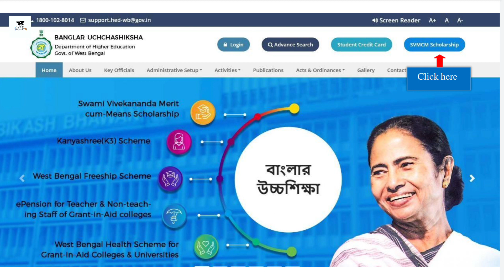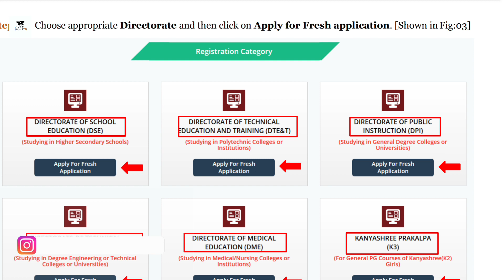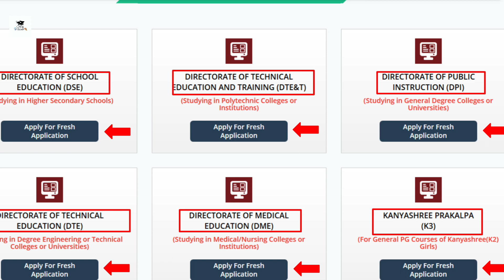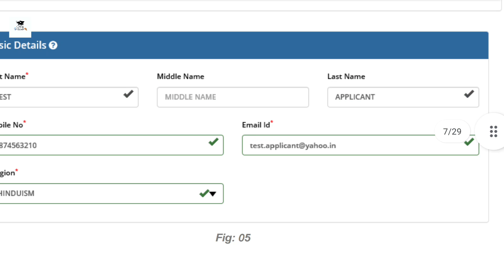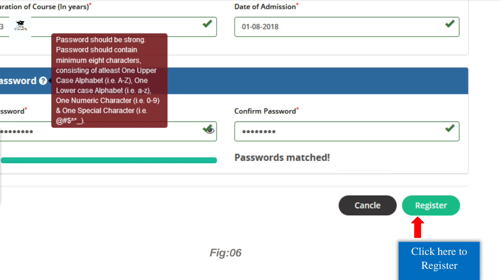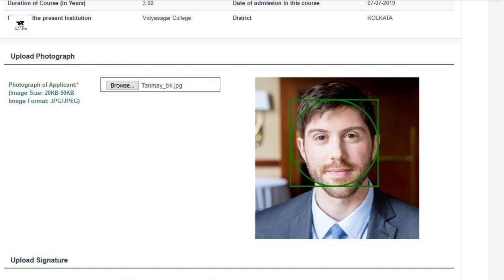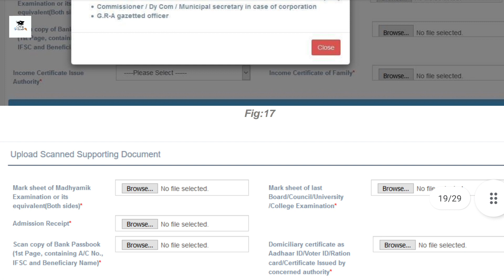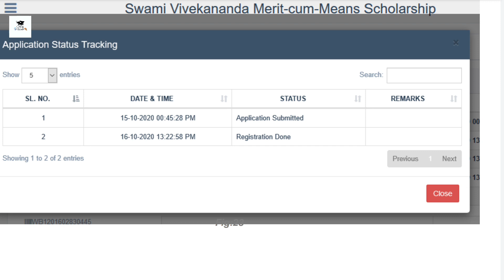SVMCM Scholarship Application process | How to Apply for svmcm scholarship 2022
SVMCM 2022 : -
svmcm documents
svmcm renewal documents
svmcm fesh application documents
what is svmcm scholarship 2022
svmcm scholarship application date
swami vivekananda scholarship new update
svmcm scholarship amonut
svmcm scholarship fresh application
svmcm scholarship renuwal update
wb college scholarship
wb pg scholarship
wb ug scholarship
svmcm scholarship documents
income certificate for svmcm scholarship
how to apply for svmcm scholarship
best wb scholarship 2022
nobanno scholarship
indira gandhi scholarship 2022
k3 scholarship
k2 scholarship
college students scholarship
tata scholarship